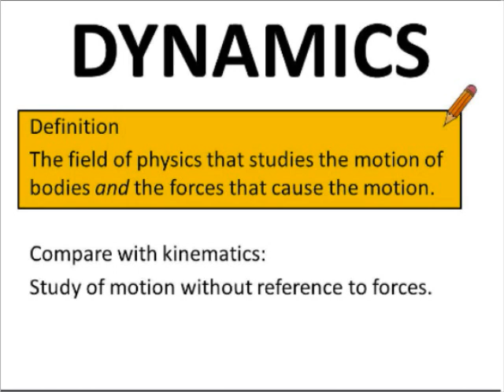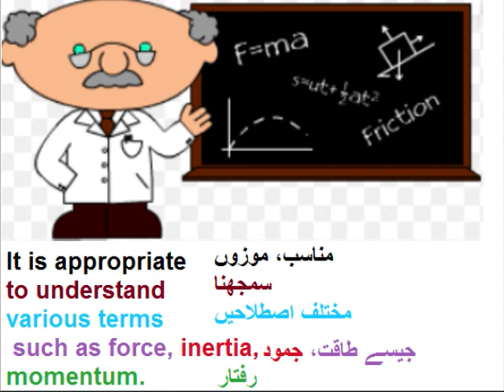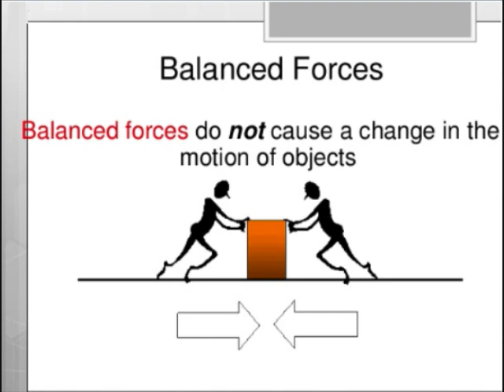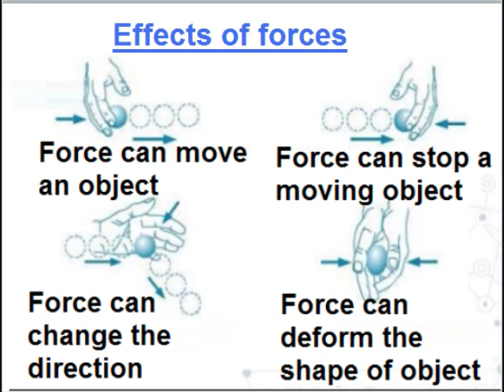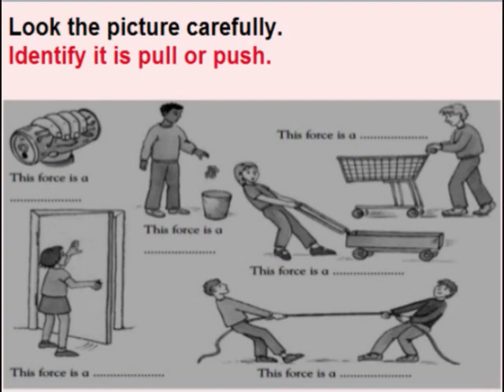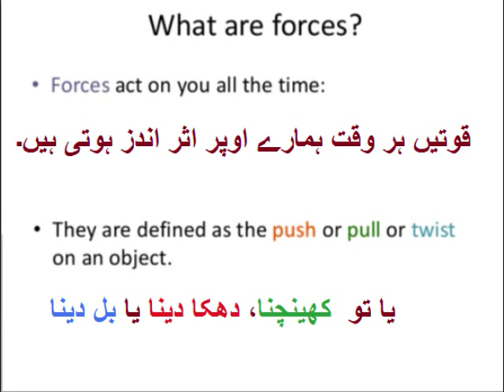Physics 9 in Urdu/What is force?/unit 3.1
Physics class 9 unit 3 dynamics and forces in urdu lesson 1, 9th physics unit 3.1,